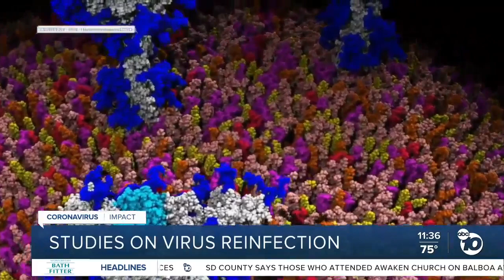Studies underway on COVID-19 reinfection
Dr. Alessandro Sette with the La Jolla Institute for Immunology talks to ABC 10News about studies regarding COVID-19 reinfection.